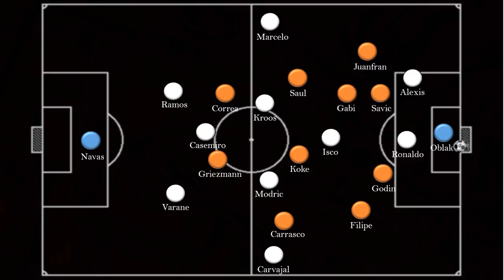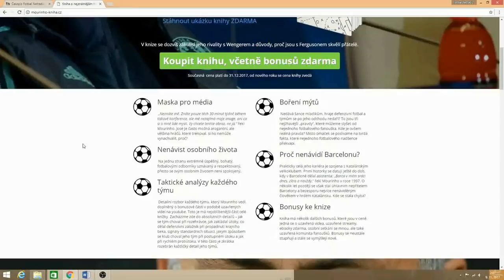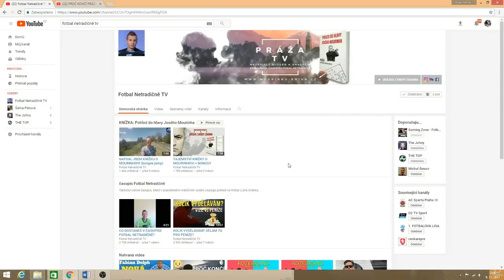Konec BBC? Kdo je nahradí?